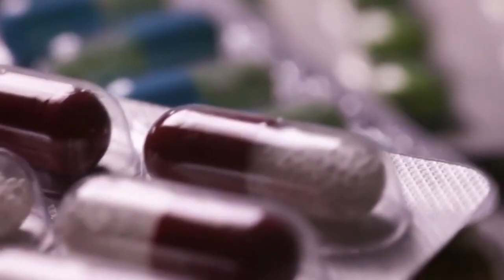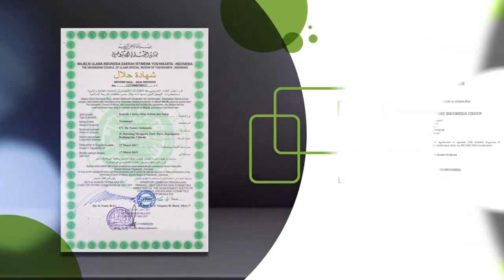Kapsul KHUSUS Laki Laki jantan !!! | Penambah Stamina dan Vitalitas saat diranjang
Berdasarkan penelitian dari pengalaman para pria, ada beberapa cara untuk melakukan seks yang lama tanpa terganggu dengan masalah ejakulasi dini. Cara ini sudah teruji dan baik untuk dilakukan saat Kamu sudah mulai berhubungan.

KONSULTASI DAN PEMESANAN SILAHKAN HUBUNGI KAMI DI 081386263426 (Tlp/Wa)